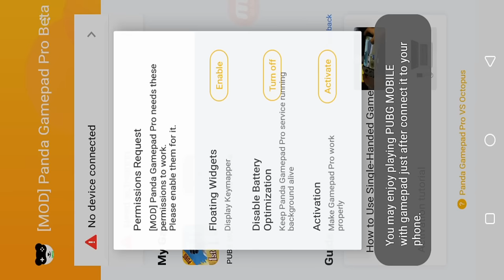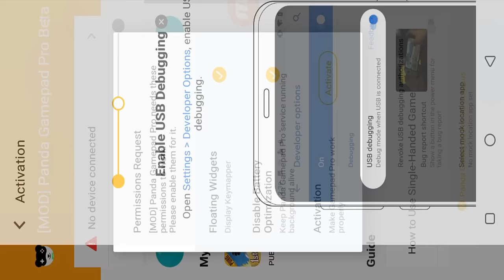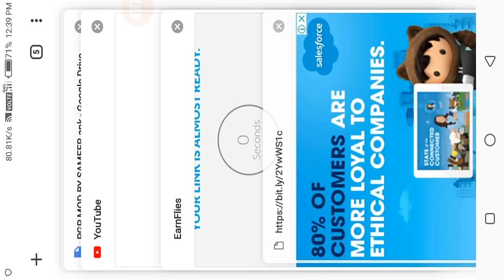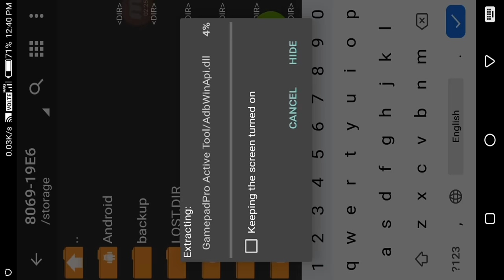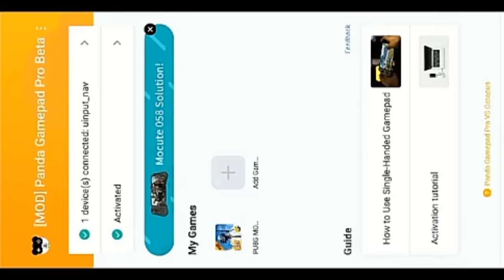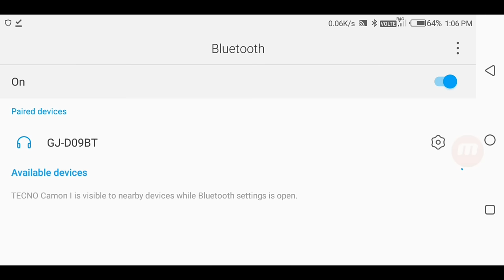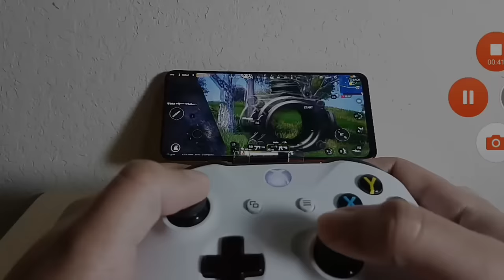HOW TO ACTIVATE PANDA GAMEPAD PRO STEP BY STEP